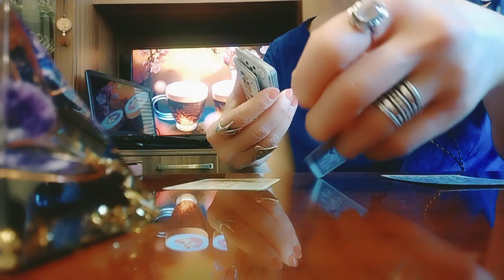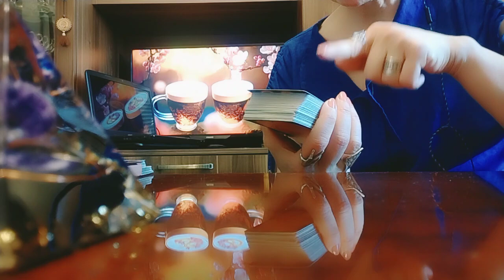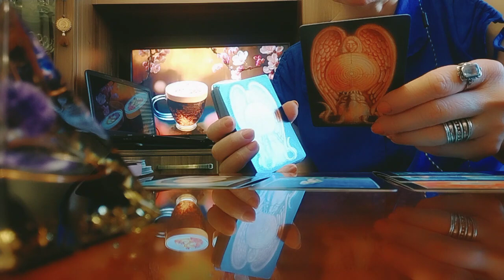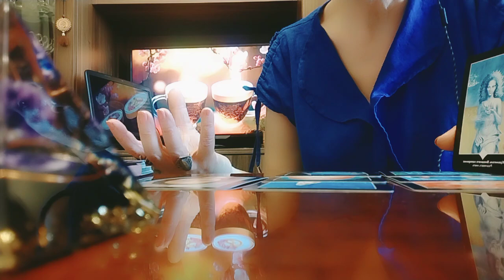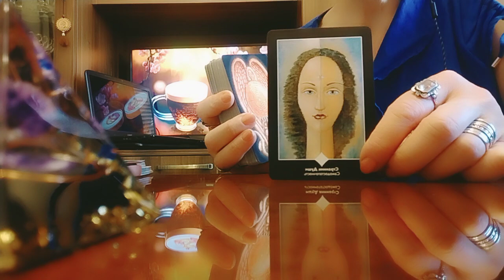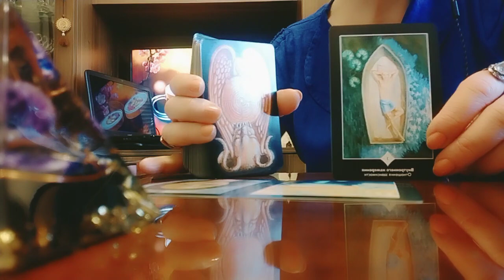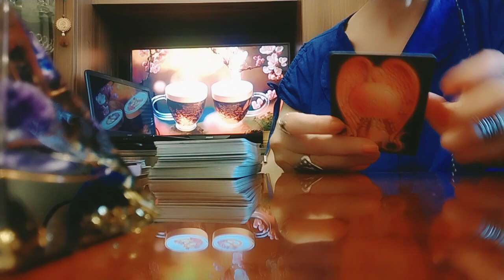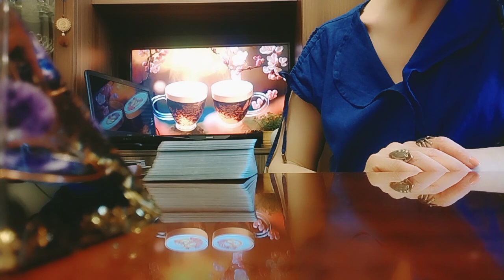თქვენი ბედის ხაზი!/რა ვარიანტები გამოიყენეთ წარსულში და როგორ მოხვედით აქამდე?🥰✨💫